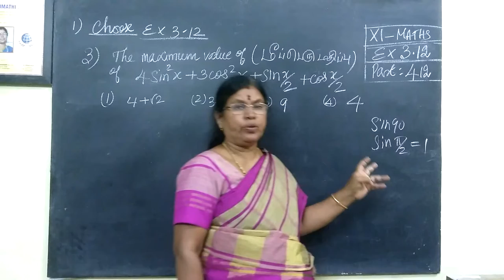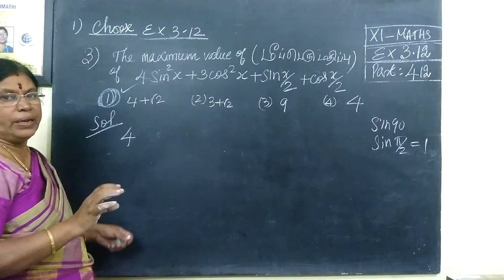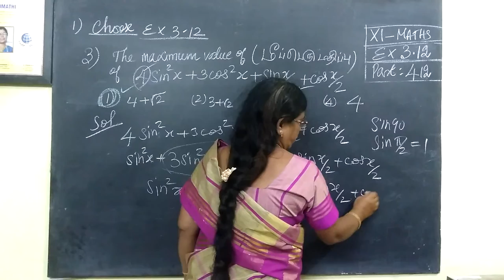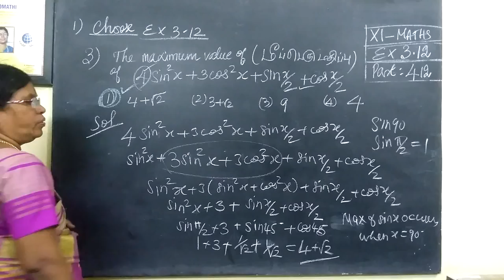11-M Ex-3-12-3 One mark-Detail Trigonometry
11-M Ex-3-12-3 One mark-Detail Trigonometry  @Gomathi Maths and English